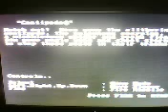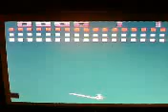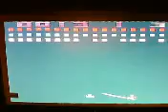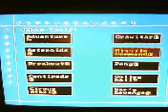plug play 2 part 2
me playing plug play 2